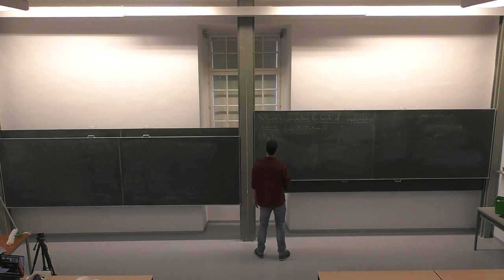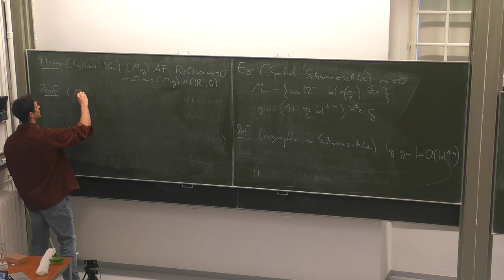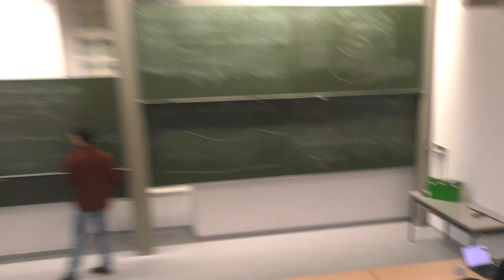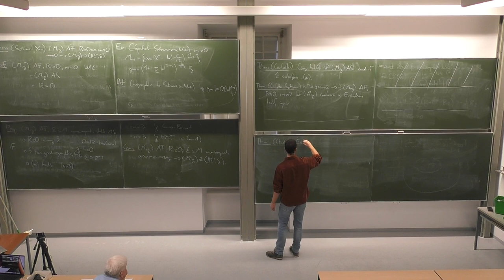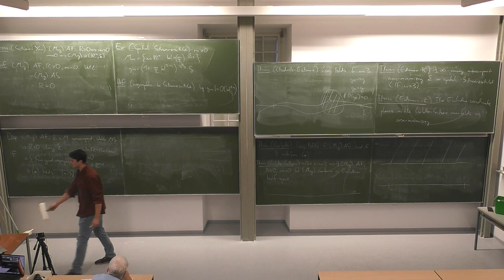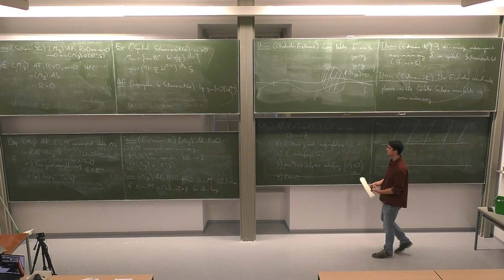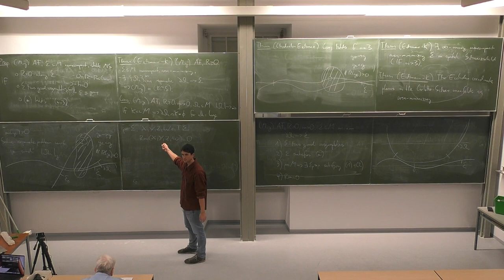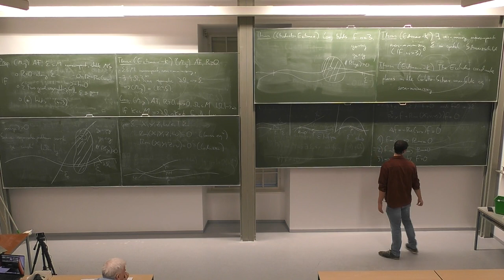Thomas Körber - Schoen's conjecture for limits of isoperimetric surfaces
This talk was part of the Workshop on "Mathematical Relativity: Past, Present, Future" held at the ESI December 4 -- 7, 2023.

R. Schoen has conjectured that an asymptotically flat Riemannian n-manifold (M,g) with non-negative scalar curvature is isometric to Euclidean space if it admits a non-compact area-minimizing hypersurface. This has been confirmed by O. Chodosh and M. Eichmair in the case where n=3. In this talk, I will present recent work with M. Eichmair where we confirm this conjecture in the case where 3 smaller n smaller 8 and the area-minimizing hypersurface arises as the limit of large isoperimetric hypersurfaces. By contrast, we show that a large part of spatial Schwarzschild of dimension 3 smaller n smaller 8 is foliated by non-compact area-minimizing hypersurfaces.